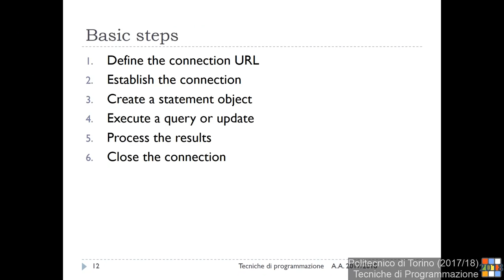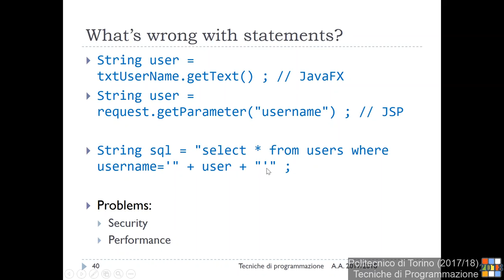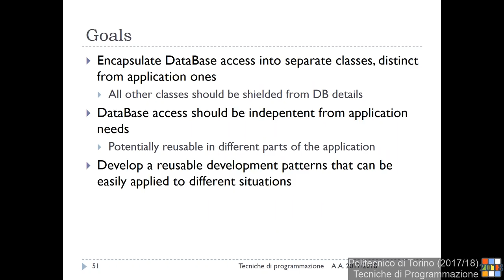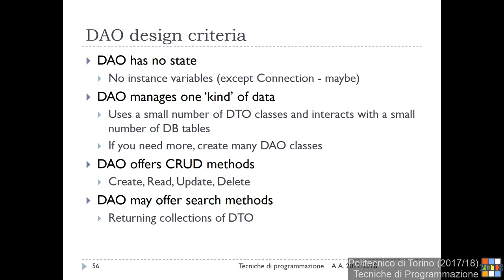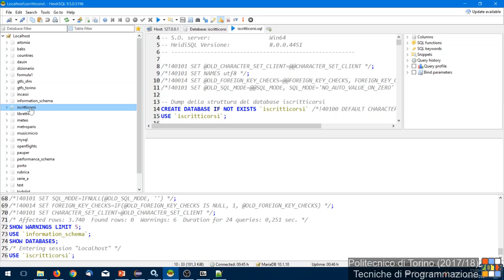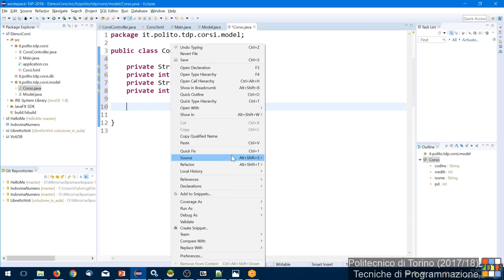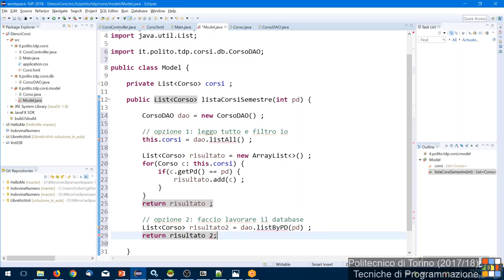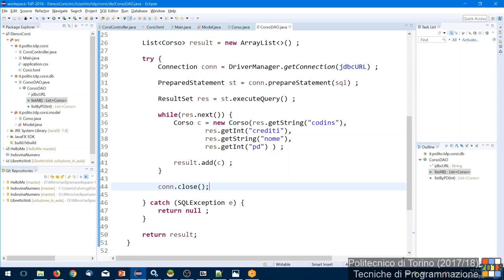TdP-2018-L09: PreparedStatement e pattern DAO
Lezione 09 del 26/03/2018: PreparedStatement e pattern DAO.